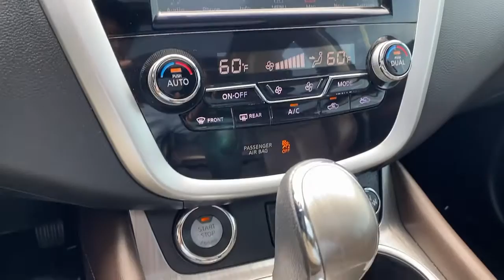2015 Nissan Murano Mckinney, Frisco, Plano, Dallas, Fort Worth, TX FN289699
Java Metallic Used 2015 Nissan Murano available in McKinney, Texas at Nissan of McKinney. Servicing the Frisco, Plano, Dallas, Fort Worth, TX area.